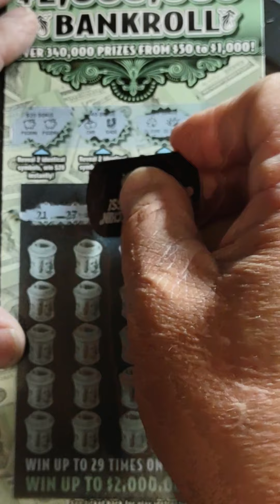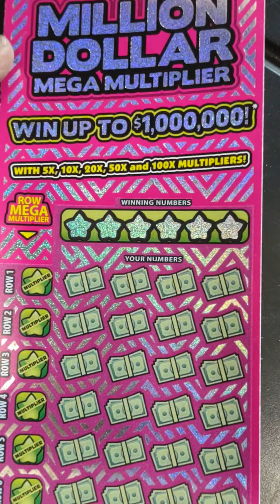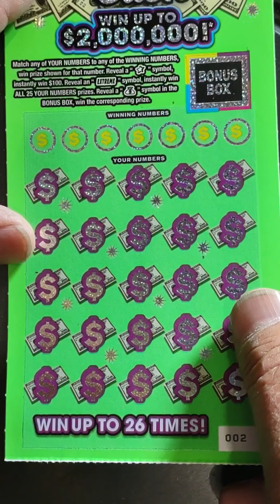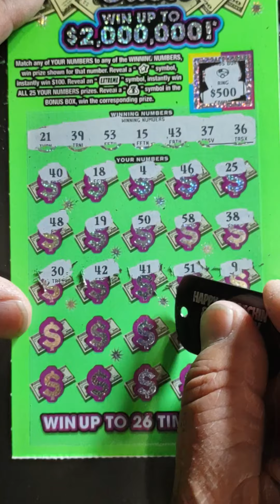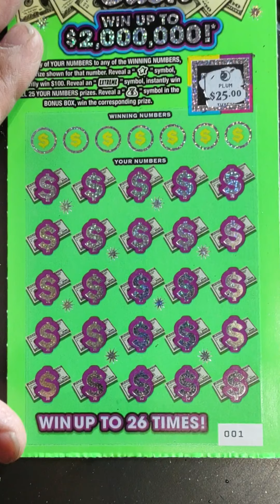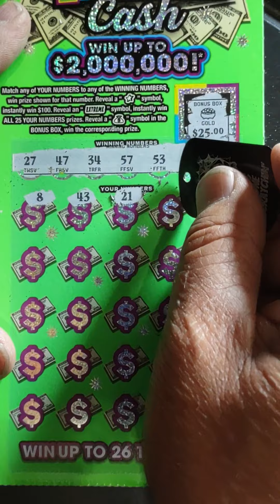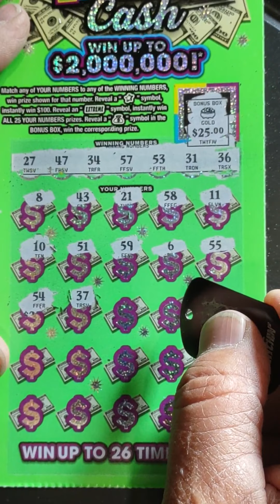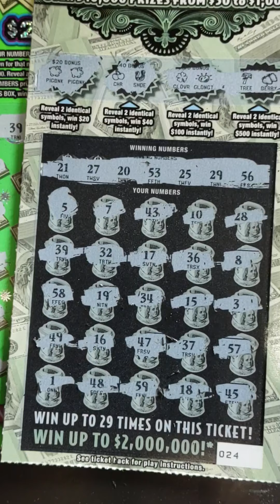I had to do it another $100 session